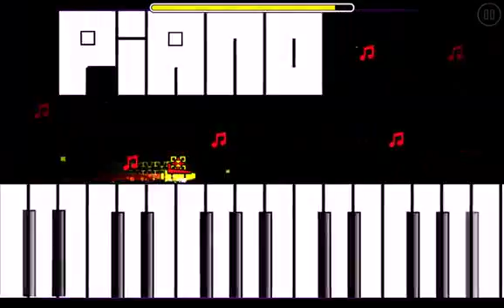Geometry Dash- "Minecraft" by ElectroCr4zy 100% complete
This is the second level i ever uploaded to youtube. I H8 PIANO!(that part killed me once)